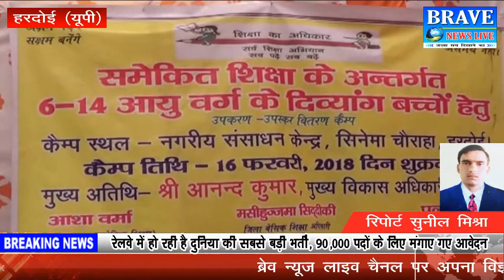हरदोई। दिव्यांग बच्चो के लिये योगी सरकार की नई पहल, बांटे उपकरण - BRAVE NEWS LIVE